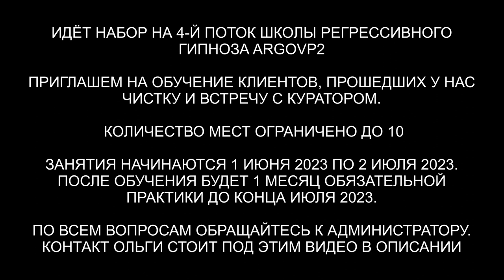Ведьма 500 лет после смерти | Как ведьмы уходят из этого мира | Паразитирующая душа | ARGOVP2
✅ По вопросам сеансов - администратор Ольга Ведьма 500 лет после смерти | Как ведьмы уходят из этого мира | Паразитирующая душа
00:00 Поднимаем Татьяну в комнату диагностики
01:31 Черная накидка
03:04 Ведьма уже пять веков
04:33 Как попала ведьма в биополе
05:56 Запрос в информационное поле
07:11 Сколько герц у Татьяны
08:40 Заправка энергиями
09:30 Как себя чувствует Татьяна